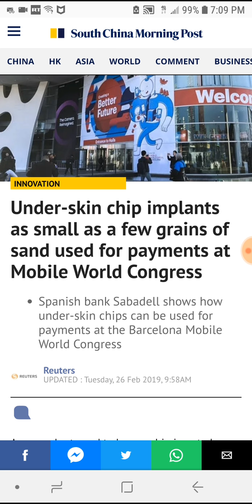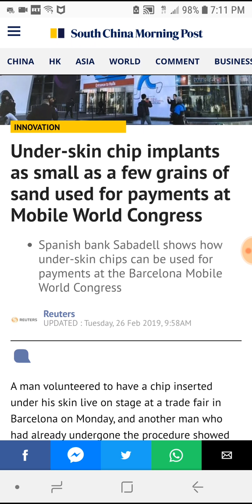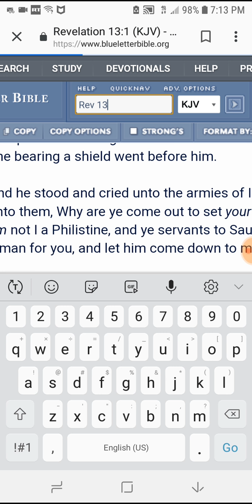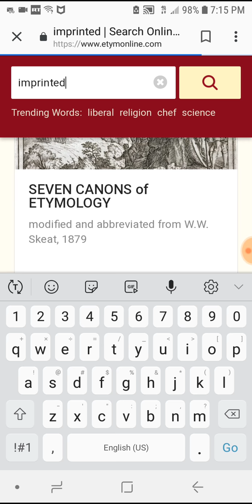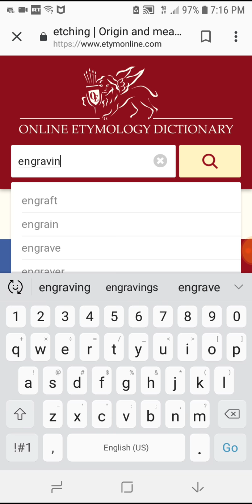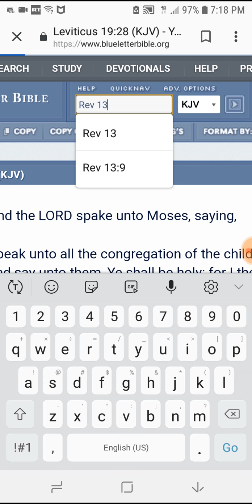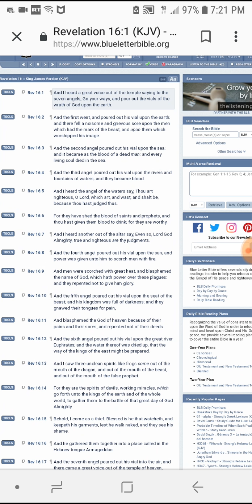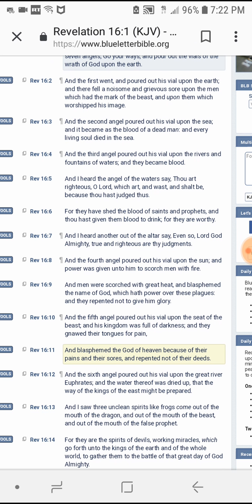Mark of the beast update: 2/27/19